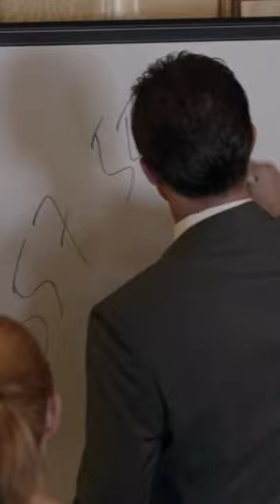Travis Tanner OutSmarts Harvey & Mike | Suits Best Moments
Suits best moments

From this channel, you should expect 2 new Suits clips every day.

Video Credits: @Suits Official @Suits Clips

No Need to Send a Strike. Video will be Immediately Removed if any Problem/s with it.